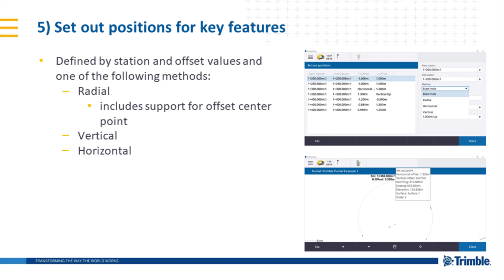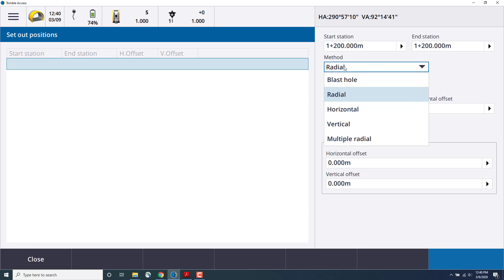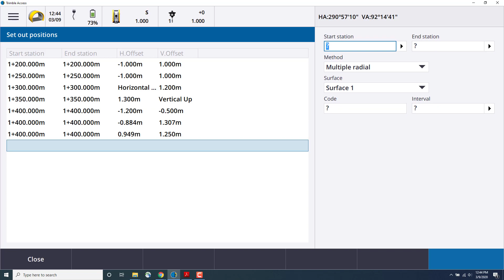2.6) Trimble Access Tunnels - Defining Set Out Points for Tunnel Drilling and Blasting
This video demonstrates how to create set out points for staking out key features in tunnel construction such as drilling for rock anchors and blasting for excavation. With a variety of options, this feature provides the surveyor with flexibility in setting out tunnel construction points.

Trimble Access Tunnels field software enables a simplified workflow for surveyors to efficiently measure and report on the tunnel construction process.

Interested in a demo of Trimble Access Tunnels field software? Contact your local Trimble Distributor here: